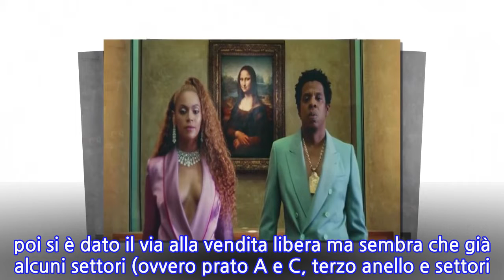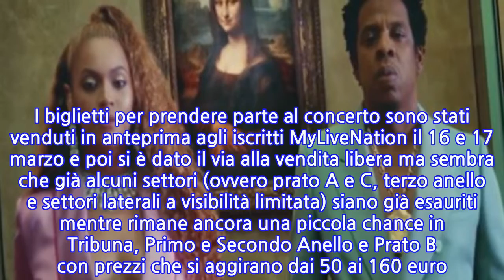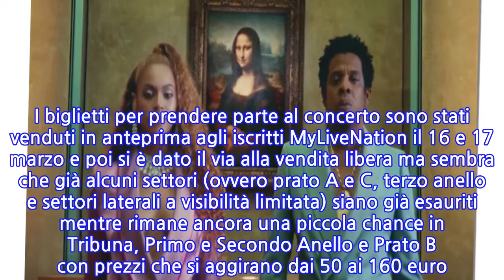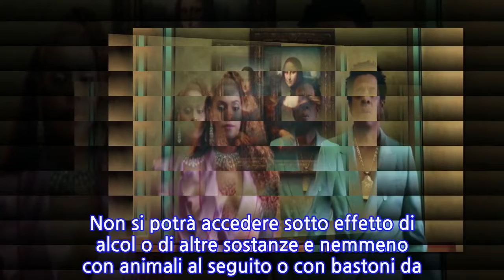Beyoncè e Jay-Z Concerto Milano/ Stadio San Siro 6 luglio: biglietti, scaletta e info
Dopo il piccolo incidente di Varsavia, è arrivato il momento per il pubblico italiano di mettersi comodo (si fa per dire) e godersi il concerto di BEYONCÈ E JAY-Z. La coppia più famosa del pop mondiale è in tour ormai da un mese da quando, lo scorso 6 giugno, ha dato vita al concerto "zero" in quel di Cardiff. 15 città europee e 21 nel Nord America, questi sono solo alcuni dei numeri del tour evento che proprio oggi, 6 giugno, porterà i "Carter" allo stadio San Siro di Milano. I biglietti per prendere parte al concerto sono stati venduti in anteprima agli iscritti MyLiveNation il 16 e 17 marzo e poi si è dato il via alla vendita libera ma sembra che già alcuni settori (ovvero prato A e C, terzo anello e settori laterali a visibilità limitata) siano già esauriti mentre rimane ancora una piccola chance in Tribuna, Primo e Secondo Anello e Prato B con prezzi che si aggirano dai 50 ai 160 euro. Il concerto di Beyoncè e Jay-Z prenderà il via a Milano intorno alle 20.30 mentre l'apertura delle porte è prevista per le 16.30.